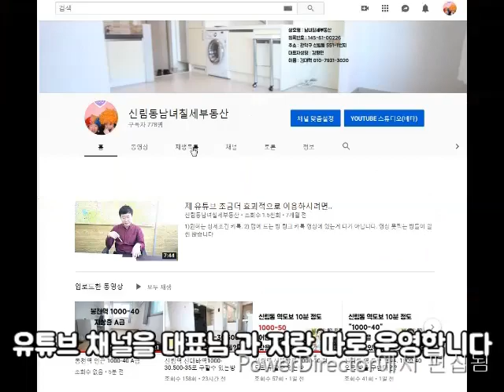신림역 바닥 1층 500-33 . 애완동물 가능!